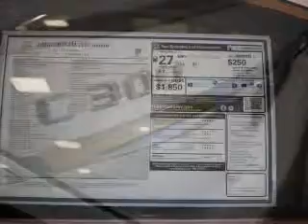2016 Mercedes-Benz C-Class 16583 - Union NJ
Phone:
Year: 2016
Make: Mercedes-Benz
Model: C-Class
Trim: C300 Luxury 4MATIC
Engine: 2.0 liter 4 Cylindercylinder AWD
Transmission: Shiftable Automatic
Color: Polar Wht
Mileage: 0
Address:
VIN:55SWF4KB9GU133350